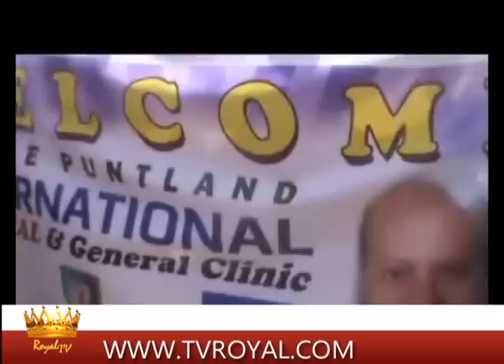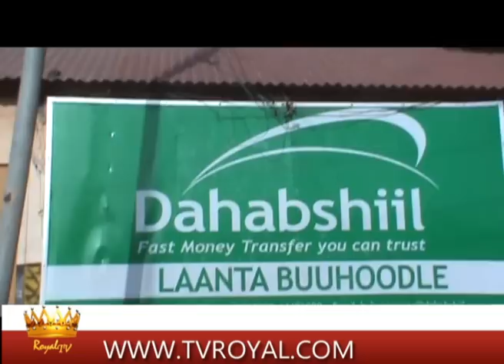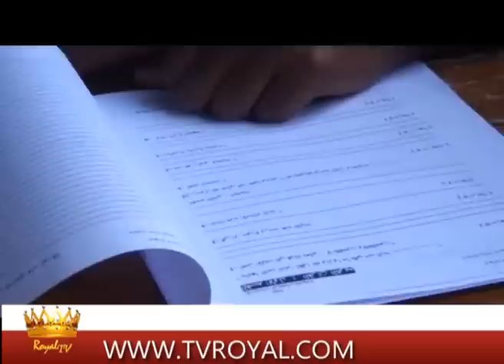Warka Royaltv Maxamed Cabdi Salad 21 06 14